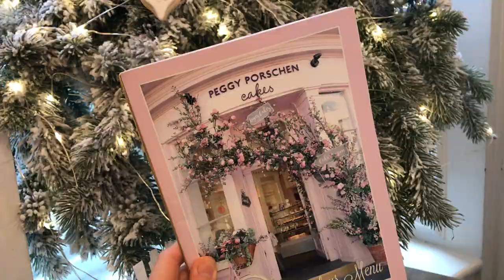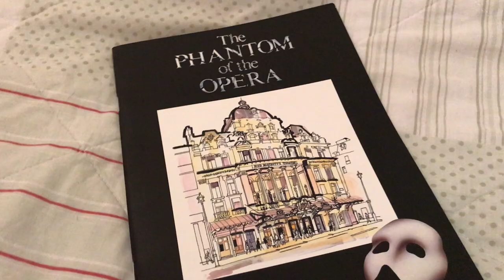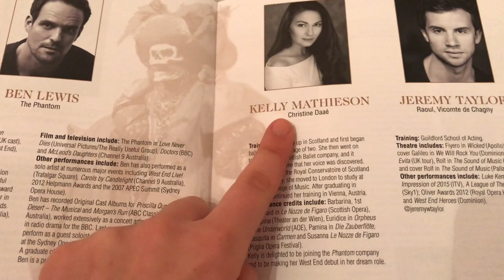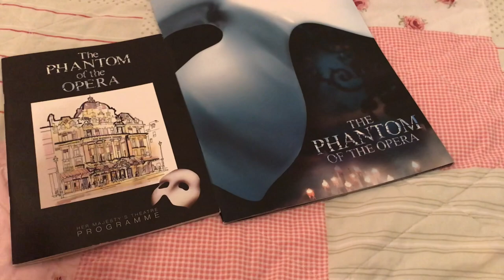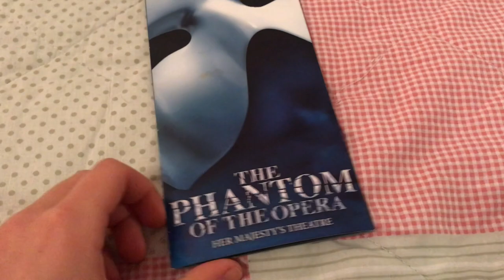Seeing Phantom of the Opera